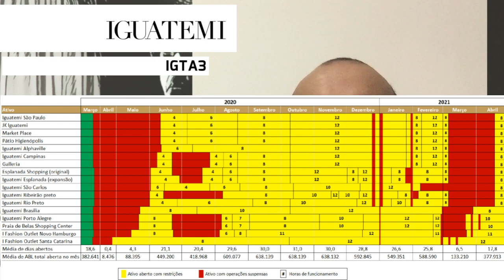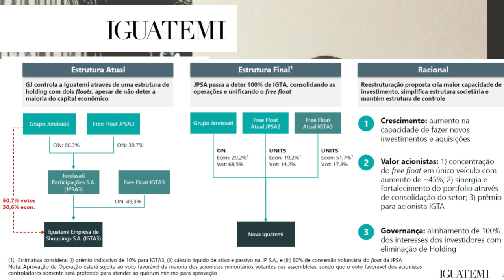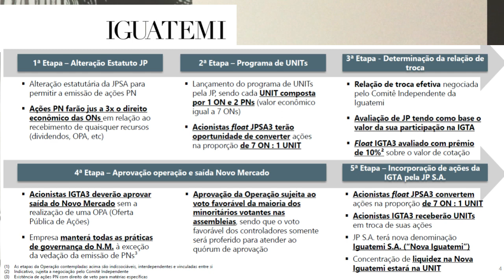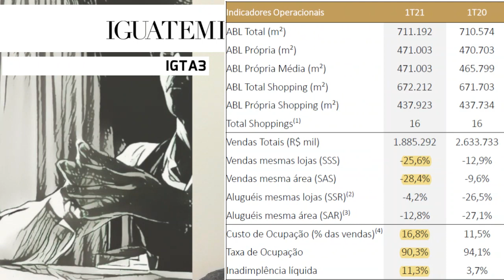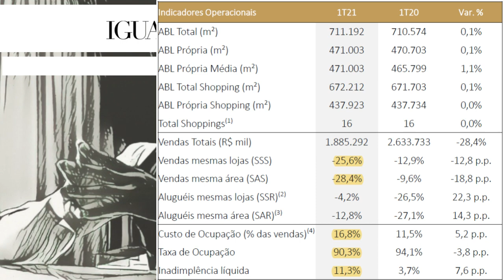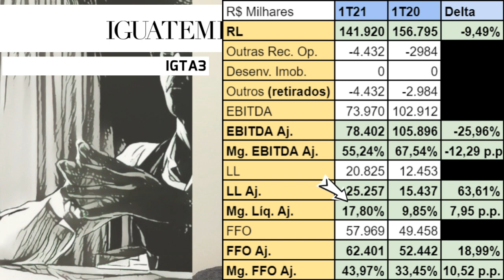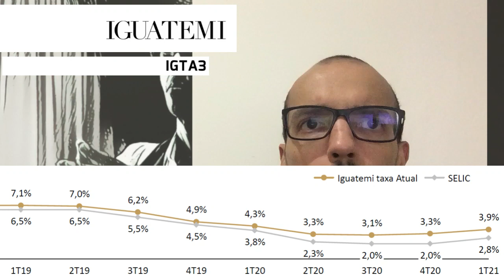08.06.2021 - Visão do Estrategista - Resultados Iguatemi 1T21 - IGTA3